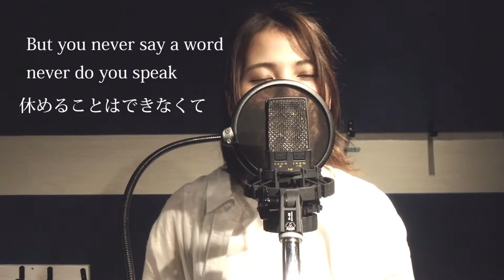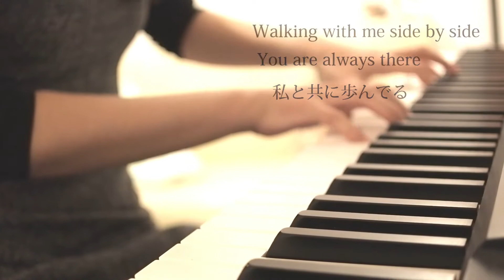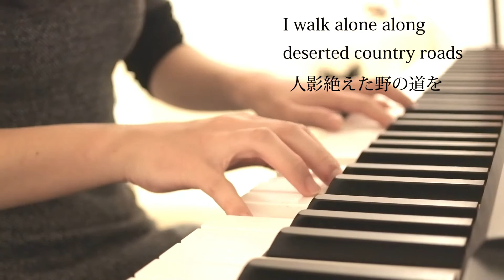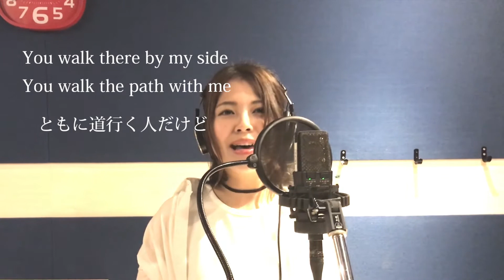【Japanese Song】Teru's Song‐テルーの唄 covered in English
【Create FUN!】：日本語は下です
We started up a Youtube cannel introducing “Japanese hidden spots to visit”.
We named our channel “Hidamaripokke(=ひだまりぽっけ)”.
“Hidamari” means “sunny place” or “heartwarming place”, and “Pokke” refers to “pocket”.
Keep looking for super cozy spots in Japan showing you around.
Hope you enjoy our journey together with us!

世界に出てみた私たちだからこそ気づいた「日本の素晴らしさ」。
その素晴らしさをもっともっと世界に届けたい。
そんな想いから、Youtubeチャンネルを開設。（しちゃいました）
「ひだまりぽっけ」
お日様にぽかぽか照らされているような
お日様に干されたおふとんにくるまれているような
そんな動画で、日本の素敵さを世界に届けていきたいなと思っています。